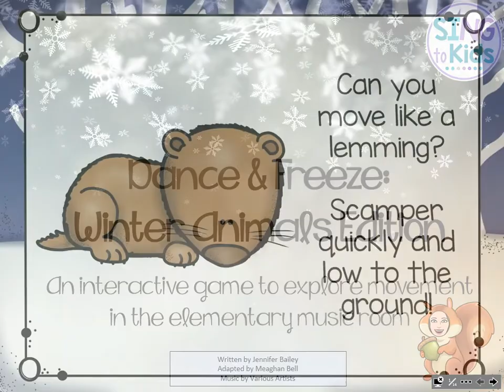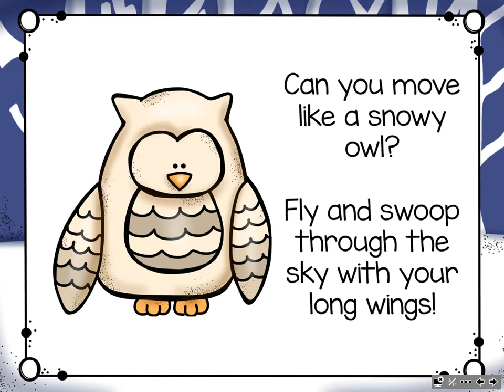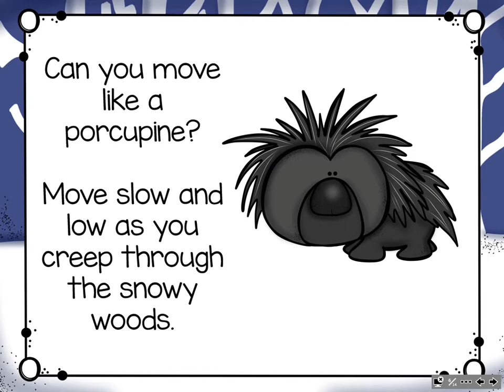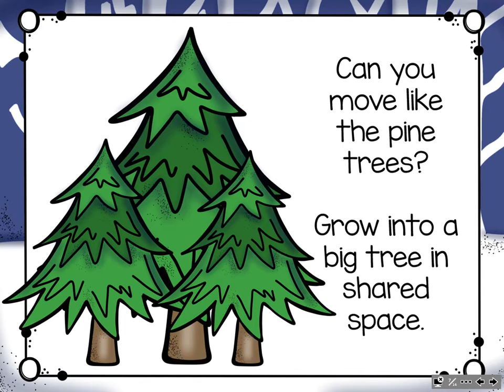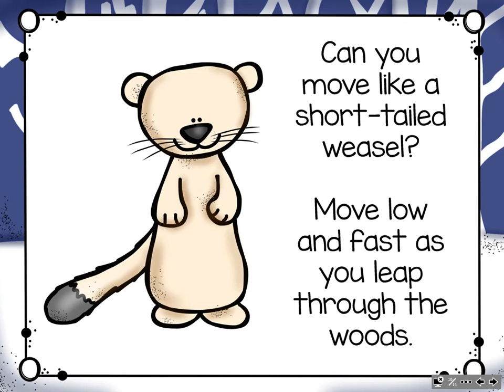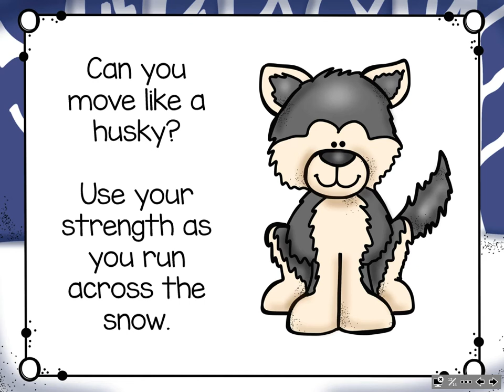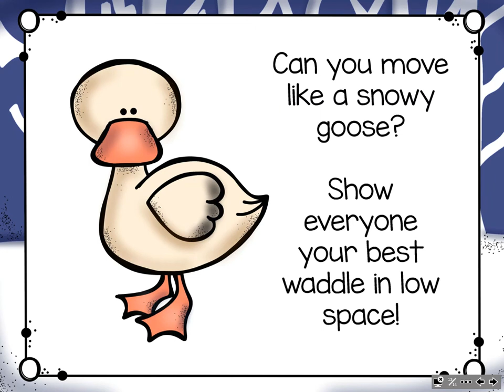Winter Animal Dance & Freeze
Come and move like some of my animal friends. Check to make sure you have plenty of space to move in before you begin.